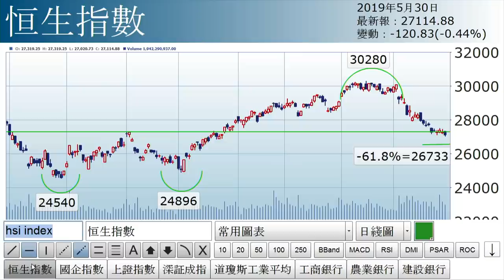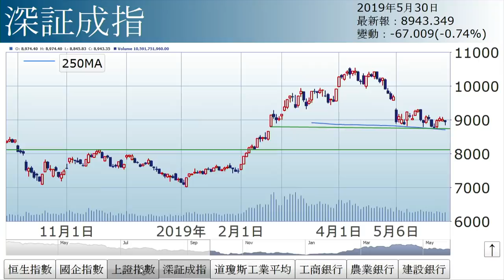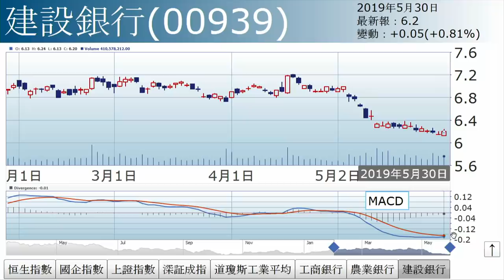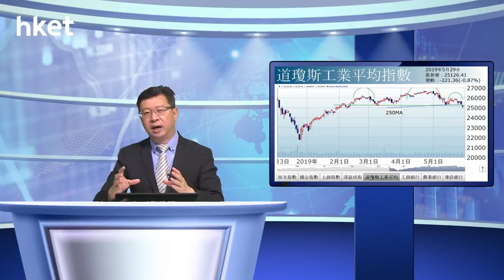李國慶：攘外必先安內（2019年5月30日）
【香港經濟日報】《投資理財》主編李國慶表示，美股隔晚跌逾200點，乍現頭肩頂，今日期指結算日，港股表現尚算中規中矩。. （更多內容：